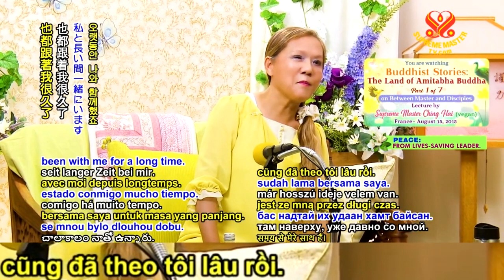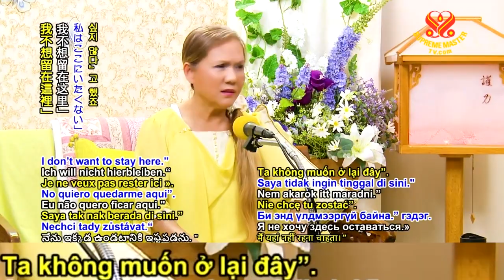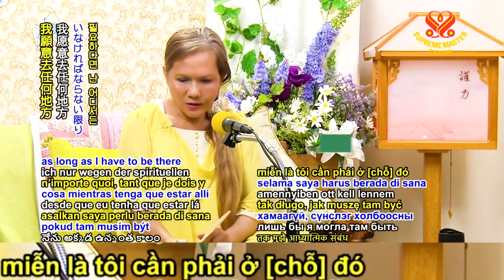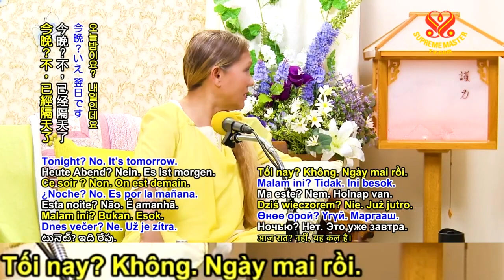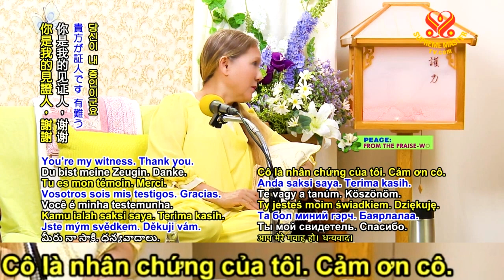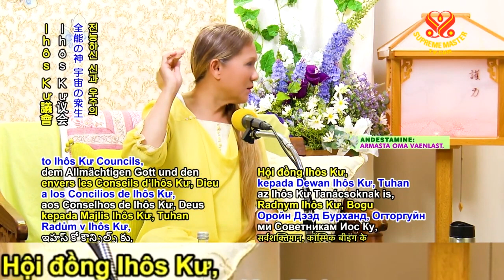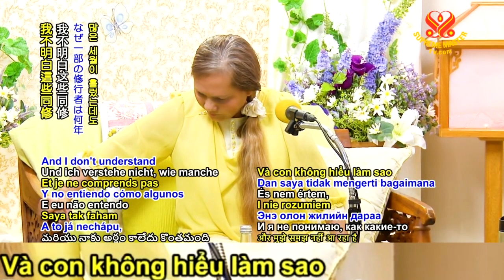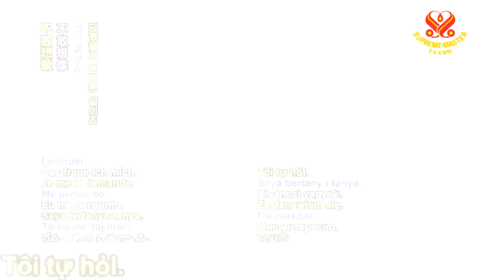( P.1 / 7 ) Truyện Cổ Phật Giáo: Quốc Độ Phật A Di Đà ( 15 8 2015. Pháp ) - Thanh Hải Vô Thượng Sư